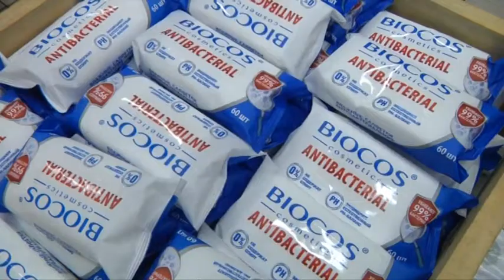Социальную ответственность проявляют сотрудники супермаркета "Шан" в Биробиджане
Все мы прекрасно знаем об угрозе короновирусной инфекции. Сейчас самое время проявить ответственное отношение к окружающим и приходить в магазины в средствах защиты. Так, например, как это делают работники супермаркета «Шан» в Бира Сити, сообщает корреспондент РИА Биробиджан.